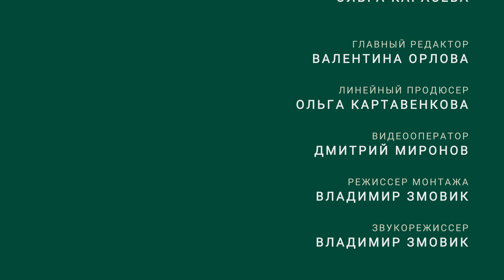Реконструкция старого дома из бревна: трудности и способы решения проблем // FORUMHOUSE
-- В этом ролике Константин Чакрыгин поделится советами для тех, кто хочет реконструировать дом из бревна и расскажет, почему построить новый дом в этом случае проще.